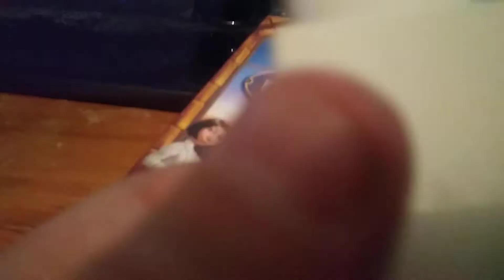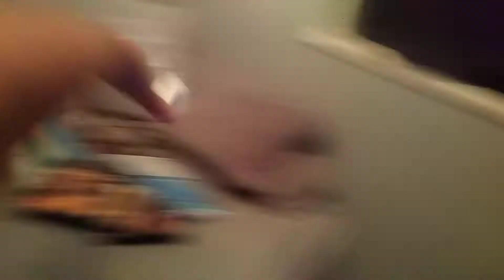White Brick Watches The Disney DVD Logo